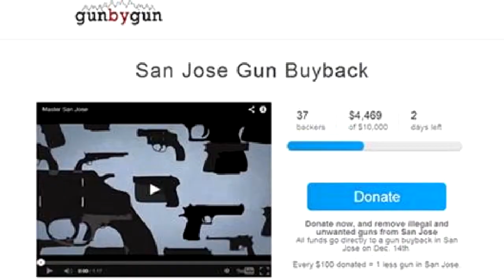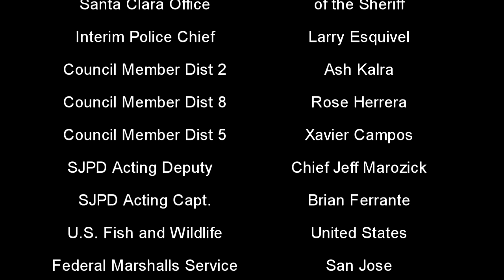The San Jose Police Gun Buyback SJPD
Community leaders as well as the San Jose Police department and Santa Clara District Attorney's Office joined together in an effort to help curb gun violence in San Jose, and the surrounding area.

Congressman Mike Honda for the 17th District of California, San Jose Council Member Ash Kalra of District 2 and Rose Herrera of District 8 also joined the event as motorists drove in to exchange their firearms for a $100 and $200 gift card from Target Corp.